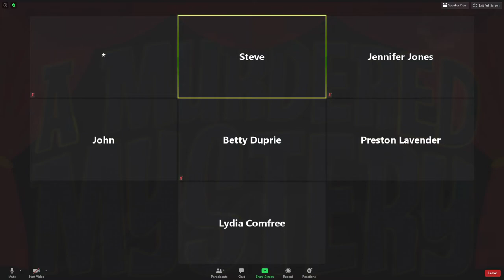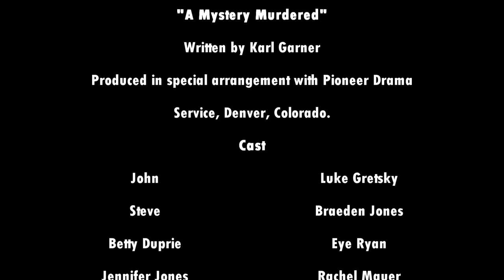A Murdered Mystery (As performed by the Minersville Area High School Drama Club)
Your typical murder mystery story... flipped on its head.